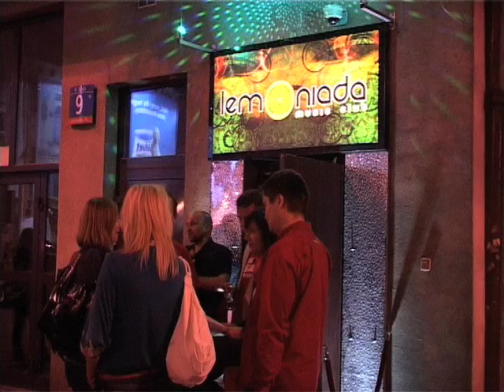Napieralski tańczy - full version!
Pełna wersja klipu z tańczącym Grzegorzem Napieralskim! Zobaczcie jak bawiła się Lewica i przede wszystkim co wyprawiał ich kandydat na prezydenta! Więcej wideo